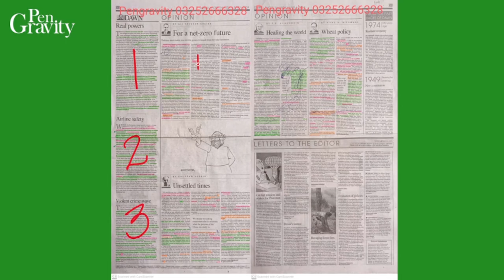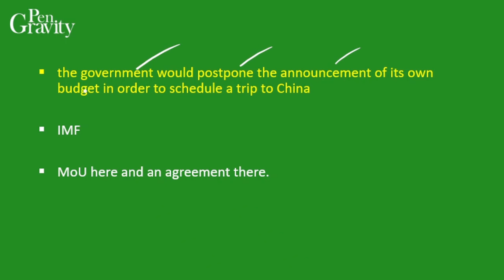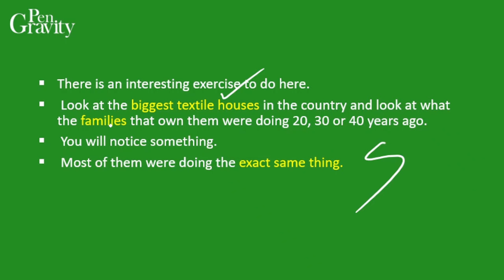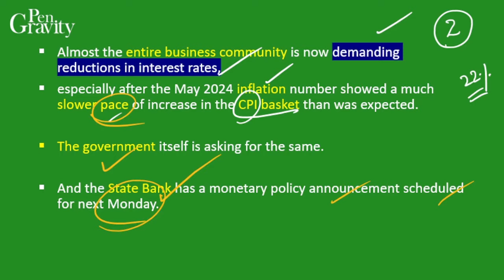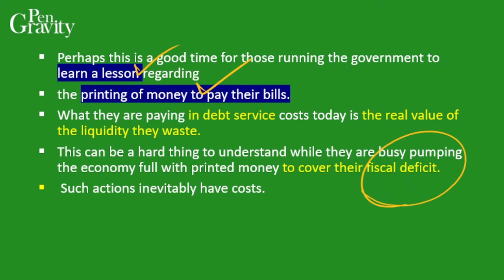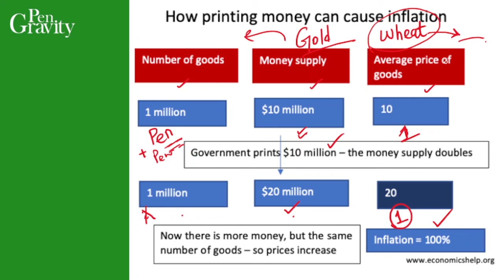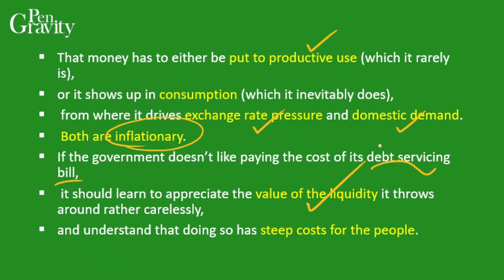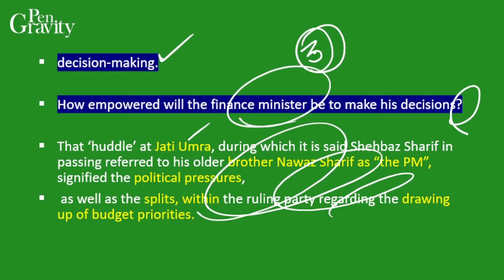DAWN Editorial & Opinion ANALYSIS |6th June, 2024| Pengravity CSS|PMS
The Dawn Newspaper Editorial & Opinion Analysis for 6th June, 2024 - In this lecture, we will analyse the Editorial & opinions from The Dawn Newspaper for  6th June, 2024. The Dawn Analysis videos are relevant for the CSS PMS Civil Services Examination 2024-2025. The aspirants are advised to watch the entire The Dawn Newspaper Editorial & Opinion Analysis lecture for a better understanding of Current Affairs. The Dawn current affairs video lecture covers a detailed analysis of Daily Current Affairs. All the important opinions and editorials of The Dawn are covered strictly from the perspective of CSS/PMS/CJ and other government jobs exams.

Topics:
1. Introduction (00:00)
2. Unsettled times (02:01)
 End (23:30)

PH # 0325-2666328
Happy learning
@Pengravity CSS|PMS